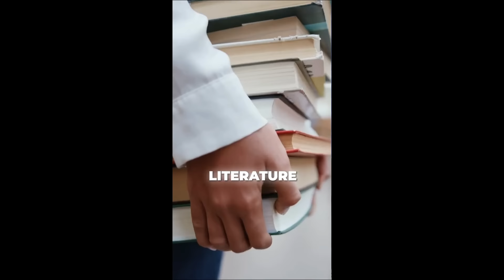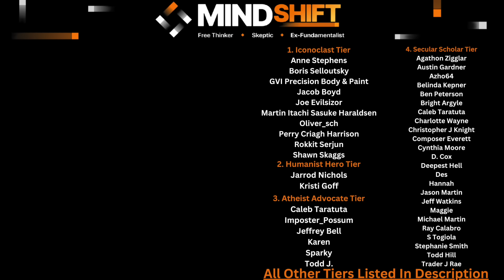Sean McDowell Overselling The Influence And Importance Of The Bible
Today's episode is a reaction to Sean McDowell exaggerating the influence of the bible and using that as a poor answer to another question.

A sincere thank you to this video's supporters:
*Iconoclast Tier*
     -Anne Stephens
     -Boris Selioutsky
     -GVI Precision Body & Paint, Inc
     -Jacob Boyd
     -Joe Evilsizor
     -Martin Itachi Sasuke Haraldsen
     -Oliver_Sch
     -Perry Craig Harrison
     -Rokkit Serjun
     -Shawn Skaggs
*Humanist Hero Tier*
     -Jarrod Nichols
     -Kristi Goff
*Atheist Advocate Tier*
     -Caleb Taratuta
     -Imposter_Possum
     -Jeffrey Bell
     -Karen
     -Sparky
     -Todd J
*Secular Scholar Tier*
     -Agathon Zigglar
     -Austin Gardner
     -Azho64
     -Belinda Kepner
     -Ben Peterson
     -Bright Argyle
     -Charlotte Wayne
     -Christopher J Knight
     -Composer Everett
     -Cynthia Moore
     -D.Cox
     -Deepest Hell
     -Des
     -Hannah
     -Jason Martin
     -Jeff Watkins
     -Maggie
     -Michael Martin
     -Ray Calabro
     -Stephanie Smith
     -S Togiola
     -Todd Hill
     -Trader J Rae
*Freethinker Tier*
     -AJ
     -Andy Wilce
     -Arthur Prindle
     -Ashley Shivers
     -B H
     -B R
     -Beegee
     -Blake
     -Christopher Finnegan
     -D. Cox
     -Dana Kendall
     -Daniel LeBoeuf
     -Deo1991
     -Douglas Nichols
     -ElGuapo
     -Erika
     -Fredrik Sanfridsson
     -Gordon Heinrichs
     -Gregory Smith
     -Helen Carter
     -Ian Hershberger
     -Jason Martin
     -James Musson
     -John Gilchrist
     -John Rexrode
     -Jonathan Sebastian
     -Kami Ross
     -Kris
     -Mark Bodzislaw
     -Matthew Pulcini
     -Michael Beverly
     -Roland Watts
     -Scott Graham
     -Scott Thiemann
     -Sean Reid Scott
     -The Merlin
     -Thomas Elliott
     -Yattwood
*Skeptic Tier*
     -A B
     -Abigail
     -Adam Cameron
     -Alais Joie
     -Alex Weeks
     -Andi Reynolds
     -Angelo Gordon
     -Anna K
     -April Wilson
     -Austin Shaw
     -Brandon Michaels
     -Carah Monroe
     -Carm San
     -Charles Payet
     -Chrissy France
     -Christian
     -Christina Riutzel
     -Critical Explorer
     -Dan Sprankle
     -Daniel Key
     -Daniel LeBoeuf
     -Darlene Esteban
     -Dave
     -David Legare
     -David Melton
     -David Neale
     -Donald Shellman-Kuhns
     -Drew
     -Eric Greenhalgh
     -Fuu Harahap
     -Gabe
     -Gary
     -Gallipoli
     -Grant Urben
     -Ian Kirkpatrick
     -Jack Carlson
     -Jackson Stacy
     -James Rivard
     -JCT
     -Jed Wentz
     -Jeff Watkins
     -Jeg 803
     -Jennifer Leibig
     -Jeremy Keane
     -Jeremy Shepherd
     -John M
     -Jon Umenhofer
     -Joseph Collins
     -Jukkari
     -Just Me
     -Katherine Rabia
     -Ledhead68
     -Lori Wieser
     -Louise
     -Maka Kiapolo
     -Marilynn Petit
     -Mark Rothenbuhler
     -Margo Pritchett
     -Matthew Baird
     -Matthew Mack
     -Melody Withawhy
     -Newtwen
     -Nick Blank
     -Nyobie
     -ObieGrad
     -Pablo
     -Paul G
     -Pippin Lowe
     -R Roberts
     -Raine Gingras
     -Ravyn
     -Rianna Bixler
     -Richard Wigton
     -Rick Banks
     -Robert C.
     -Ron Hott
     -Ron Mortenson
     -Ryan Phipps
     -SCO
    -Scvanderhorst
     -Shmeels
     -Serban Marcu
     -Steve Williams
     -Susanna Billingham
     -T Rose
     -Terry Menta
     -Tim
     -Tim Morrow
     -Tina PVhouse
     -Terri Johnston
     -Tony Maitland
     -Valerie Bagwell
     -Vincent Birkenheuer
     -Wearloga
     -William Totherow
     -Xyggy
*Rationalist Tier*

Chapters:
0:00 Intro
0:15 Sean's Clip
1:06 Not An Answer
2:37 Bunch Of Random Dudes?
5:11 What A Small Worldview
6:00 Government
8:37 Art
10:02 Music
10:46 History
12:33 Literature
13:28 Architecture
15:25 How Religion Evolves
17:23 Importance?
18:45 The Apologetic Runaround
19:59 Random Dudes Or God?
22:02 The Best Book Ever?
23:34 Final Thoughts
24:38 Patron Thanks